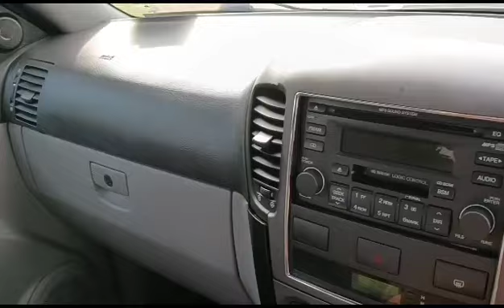2010 Naza Sorento 2.5 X (A) - MCB494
For detail and price about this vehicle, please click:
Untuk maklumat dan harga kereta ini, sila tekan:
欲知更多这辆车的详情和价钱，请点击以下链接 :